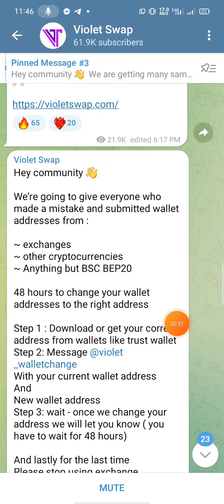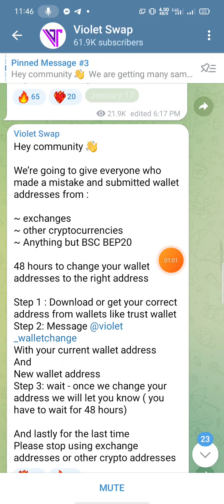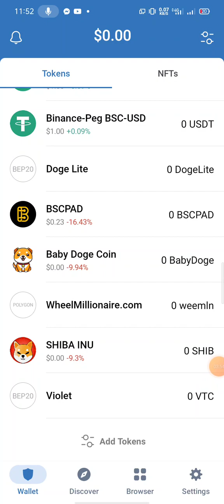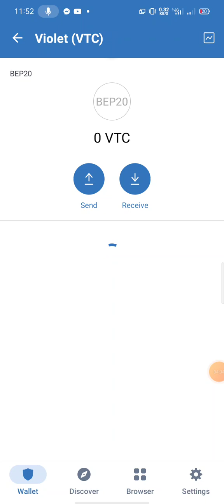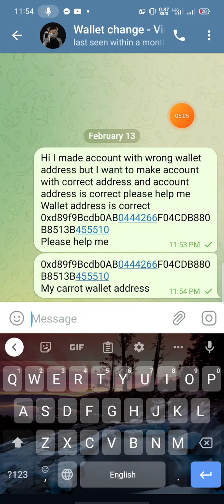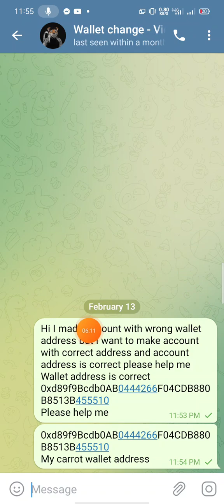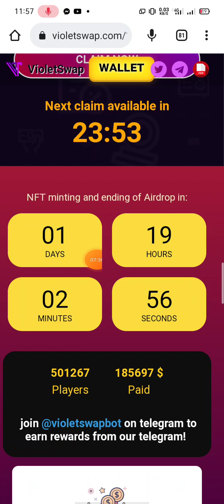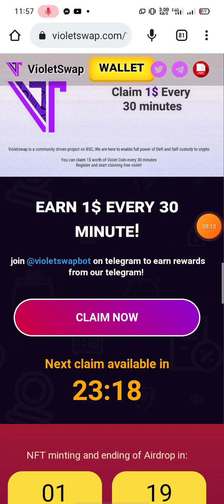VioletSwap current wallet address But you will get paid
Wallet Change of personaTelegram  Group link :👇✍️
ভুল সঠিক করা ওয়েবসাইট লিঙ্ক:
Correct wrong website links:

আমাদের টেলিগ্ৰাম গুরুপ:   :
VioletSwap_new_update_3000_thousand income_for_free_every_day
Free_earning_site_Vueyi_300_per_day ২ ক্লিকেই ৩০০ টাকা ইনকাম দ্রুত জয়েন করুন
free_earning_site_LtcAutoMining_Make_money online
Free_Income_Site_Violet_Swap_Earn_1$_Every_30_Minutes_30$_per_day
free_income site